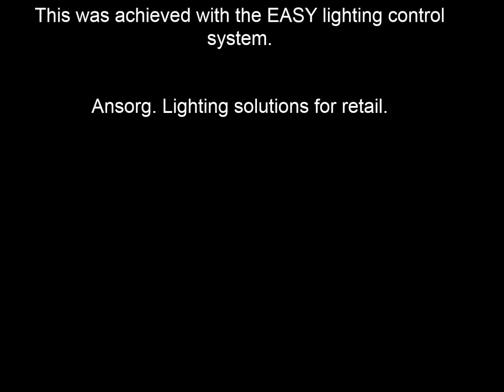Lighting concept Ansorg